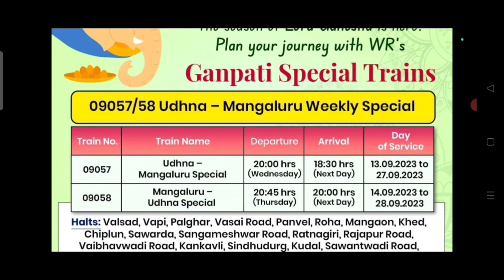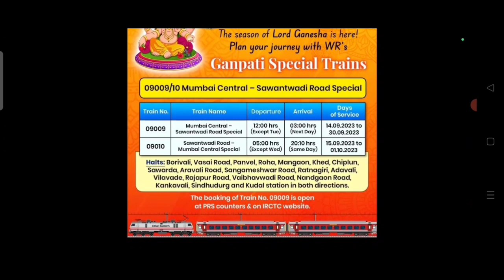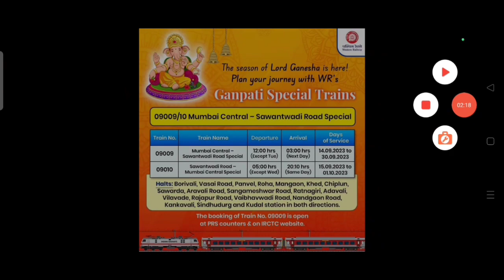स्पेशल ट्रेन की लिस्ट आ गई 2023 | Today Special Train List | New Special Train Video Out